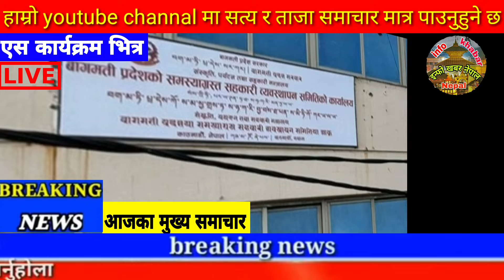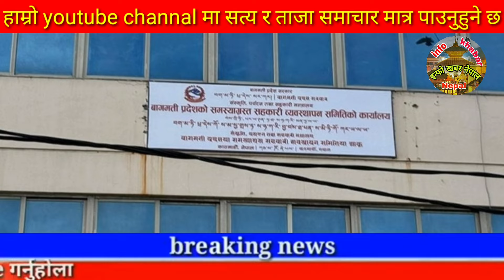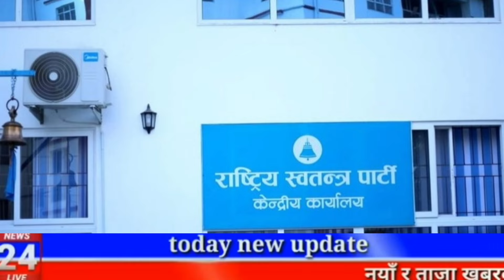Today news 🔴 nepali news | aaja ka mukhya samachar,nepali samachar live | असार Asar 25 gate 2081